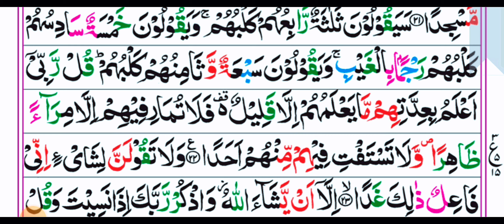Fifteenth Para: Ruku No 15 With Arabic Text HD